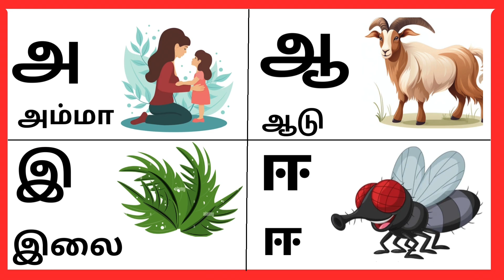உயிர் எழுத்துக்கள்|அ ஆ இ ஈ அரிச்சுவடி|learn Tamil alphabet letters| tamil ueir ezuthukkal| For kids